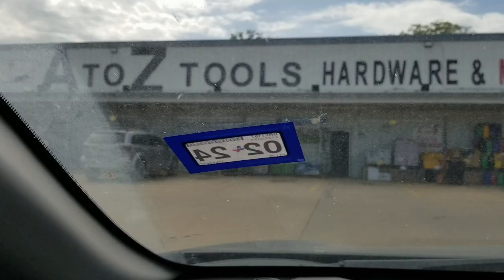Nrog wb taug kev saib kev thiab toj roob hauvpes zoo nkauj thiab nkag qhov tho roob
Uatsaug rau ib tsoom me phoojywg uas tau txhawb ua ntu zus os. Thov kom txoj kev phoojywg zoo thiab loj hlob mus ib txhis nawb mog.